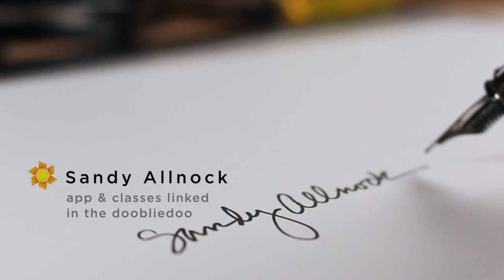My humble thanks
I love you all. I just. can't believe how blessed I am.